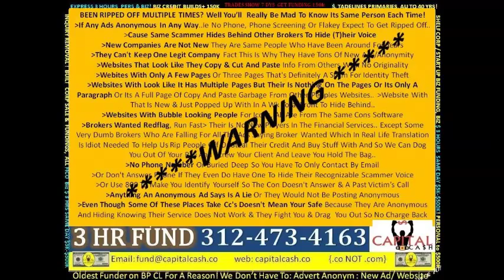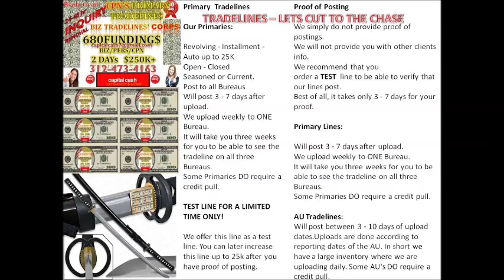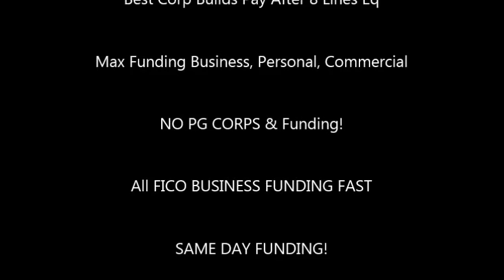Start Up FUNDING SECRETES